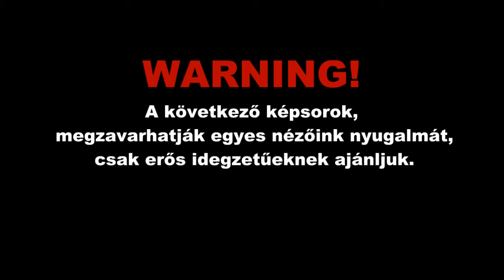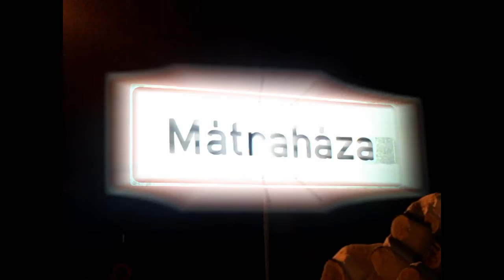Chupacabra nyomában trailer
dEgeneraRt fILM and Yococo design 2012
rettegés Mátraházán